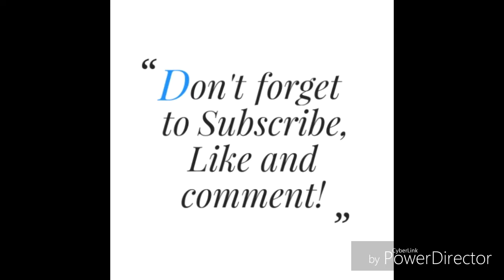Lip Swatches - Beauty Week | South African YouTuber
Assalamu alaykum everyone, todays video is a lipstick swatch of my favorites, check it out & let me know which one is your favorite. Enjoy and don't forget to show some love! 😘😘😘